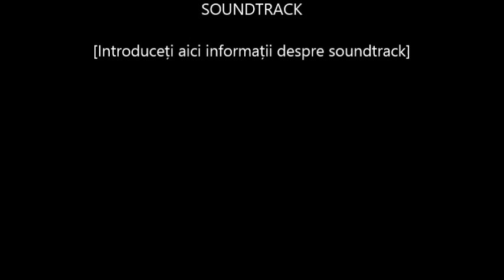Dănuț Lăcătuș-Nothing gonna change (trumpet cover)